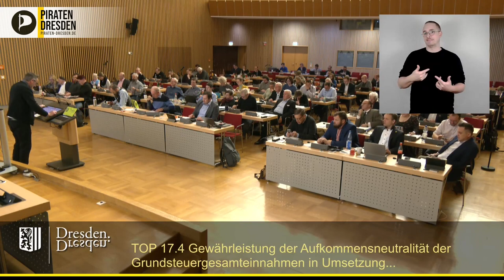Grundsteuer-Reform (2): Spekulation verteuern & Mieten senken - für die AfD nur Ideologie?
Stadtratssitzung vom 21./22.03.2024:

Mit der Einführung der Grundsteuer C sollen unbebaute aber bebaubare Grundstücke stärker besteuert werden, damit deren Eigentümer:innen nicht untätig auf eine Wertsteigerung spekulieren können. Die zusätzlichen Einnahmen aus dieser Grundsteuer C sollen wiederum die Grundsteuer B reduzieren. Das bedeutet, Eigentümer:innen von Wohn- und Gewerbeobjekten müssen dann weniger Kosten auf die Mieter:innen umlegen.

Dr. Martin Schulte-Wissermann wehrt sich gegen die AfD, die diese Rechnung offenbar nicht versteht und als Ideologie abtut.